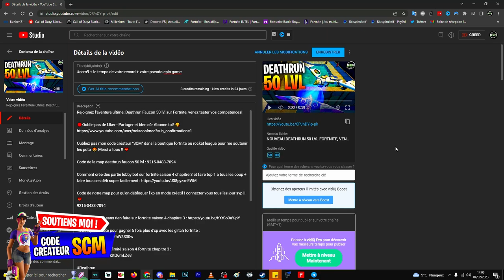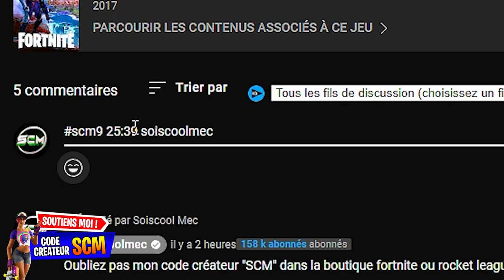Skin Dragon Ball GRATUIT fortnite, Comment avoir le pack de skin dragon ball GRATUITEMENT fortnite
Code de la map deathrun faucon 50 lvl : 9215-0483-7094

▬▬▬▬▬▬▬ • BIENVENUE 😍 • ▬▬▬▬▬▬▬

▬▬▬▬▬▬▬ • PARTENAIRES 💪 • ▬▬▬▬▬▬▬

👉StealthGamer:
"SOISCOOLMEC"
"STRIKESOISCOOL"

TikTok "SoisCoolMecYTB"
👻Snapchat "soiscoolmec"

.▬▬▬▬▬▬▬ • TOP DON 💰 • ▬▬▬▬▬▬▬